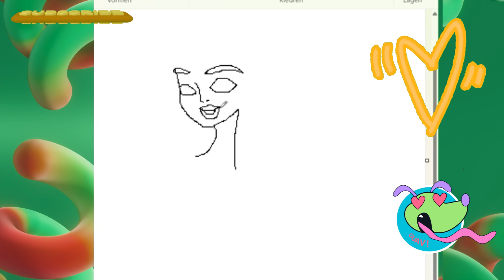Tiana, The Princess and the Frog. To relax, I learn to draw. Fan Art of cartoons and Princesses. Emo